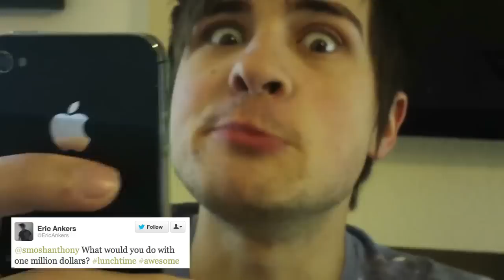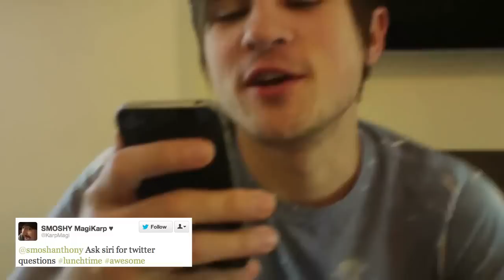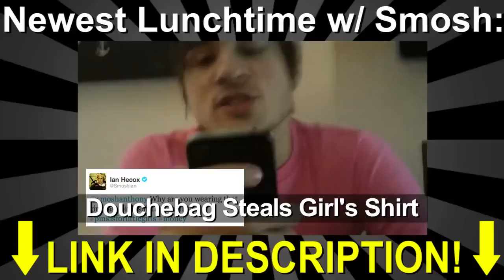Siri has a PEN15 - Subtitulado al español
¡Todos los jueves estás invitado/a a almorzar con Ian y Anthony!